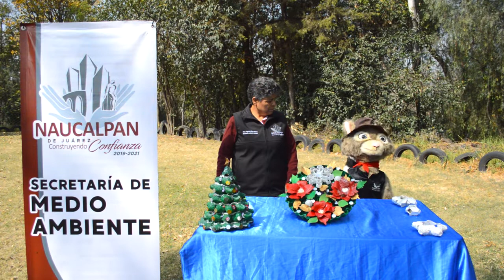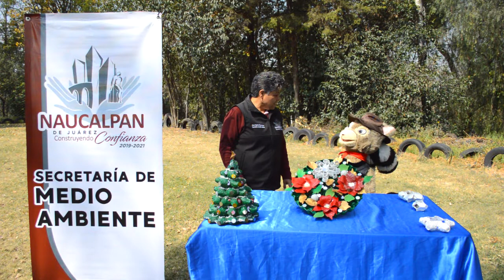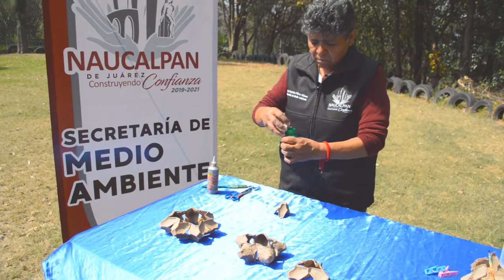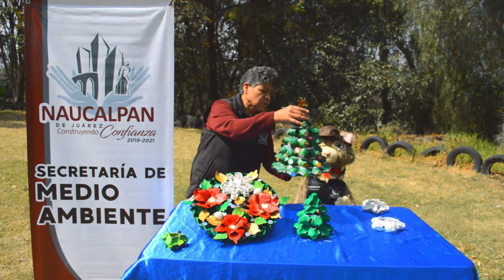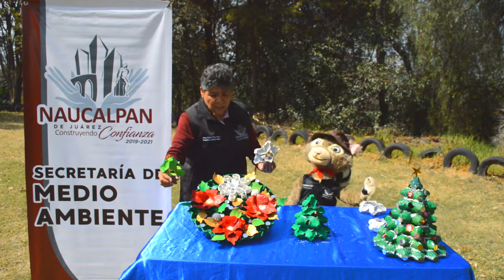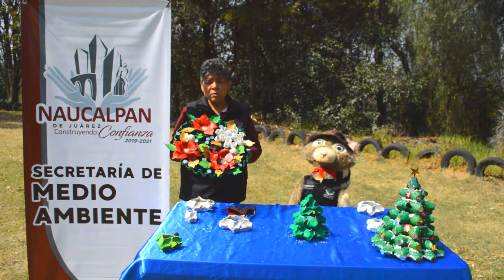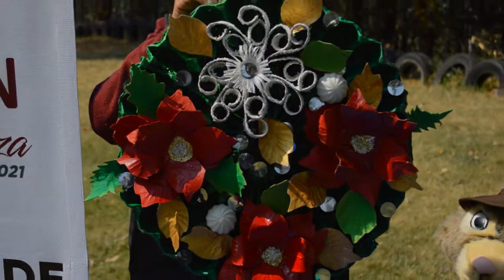Cacomixtlín de Juárez | Navidad reciclada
Participa en este taller de reciclaje con Cacomixtlín y la profesora Paty Pérez.